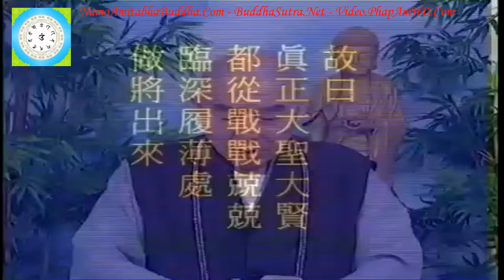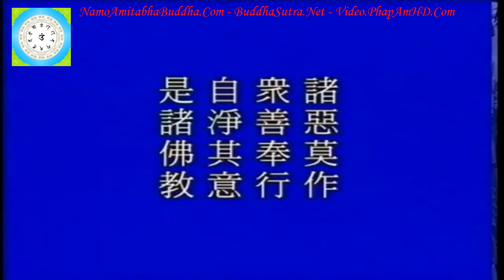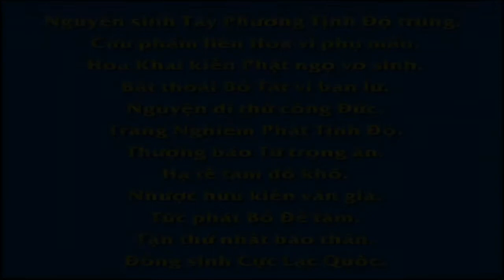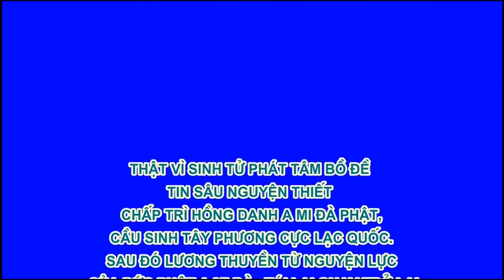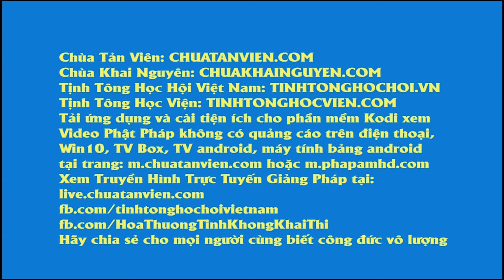Tập 116/128 Giảng Thái Thượng Cảm Ứng Thiên, Tịnh Không Lão Pháp sư chủ giảng